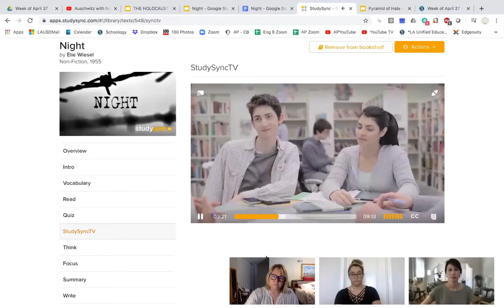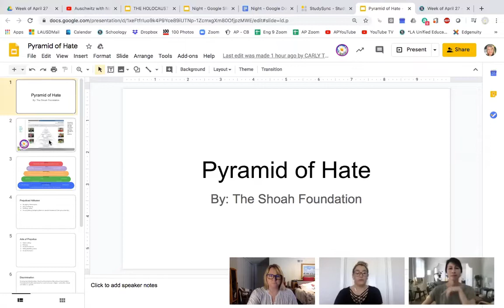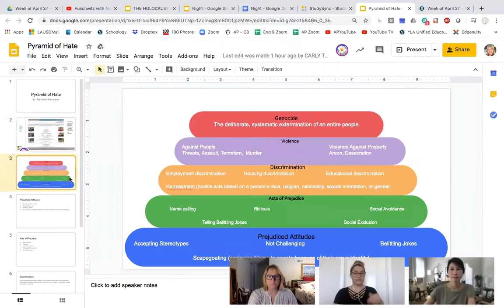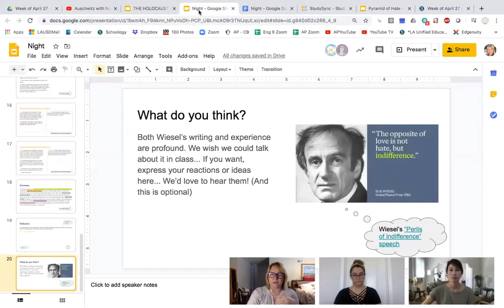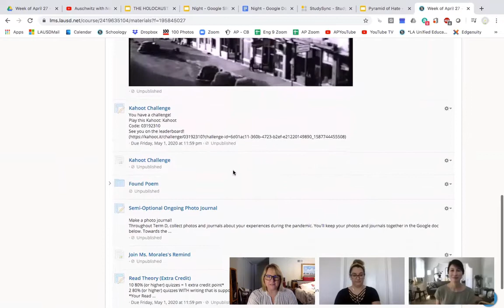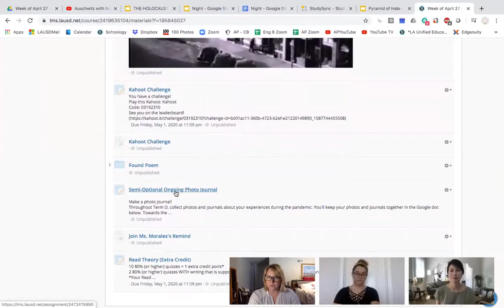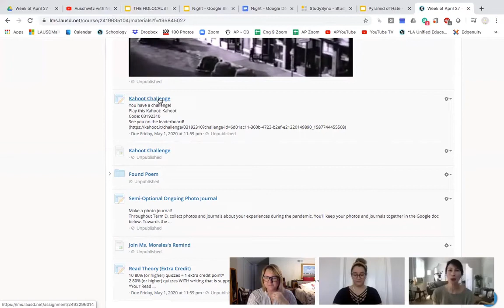1940s Holocaust Part 3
In this short video, we discuss some of our thought about the text and take students through this week's folder.